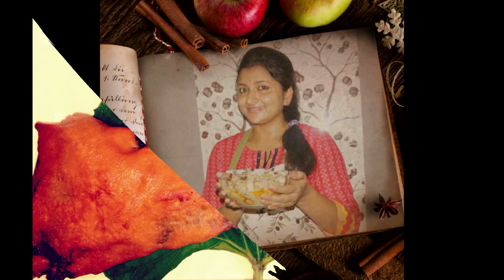Lau Patar Paneer Puri | Gourd Leaf Paneer Puri | Unique Paneer Recipe | লাউ পাতার পনির পুরি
Lau Pata Paneer Puri at home. Make Gourd Leaf Paner (Panir) Puri recipe at home.